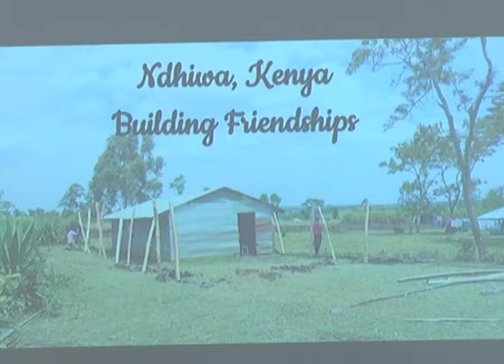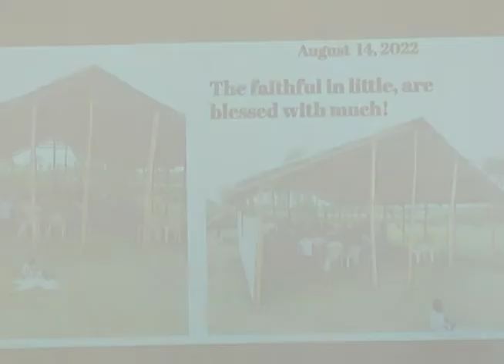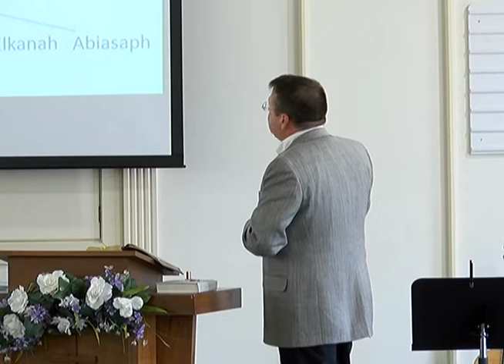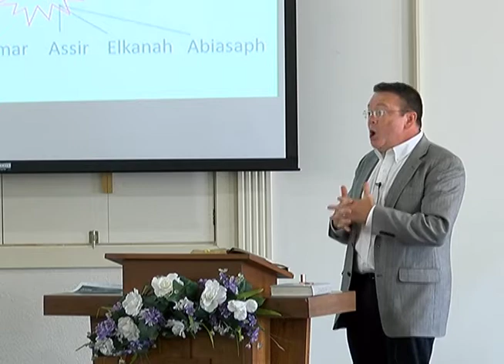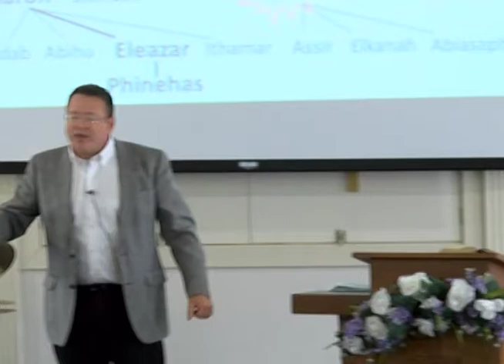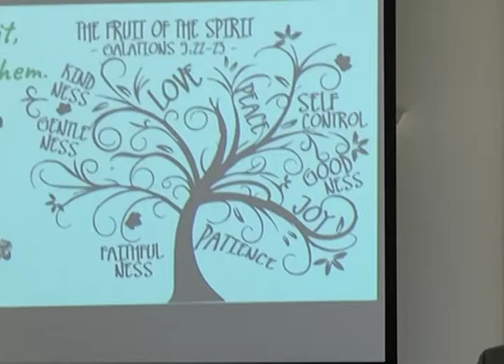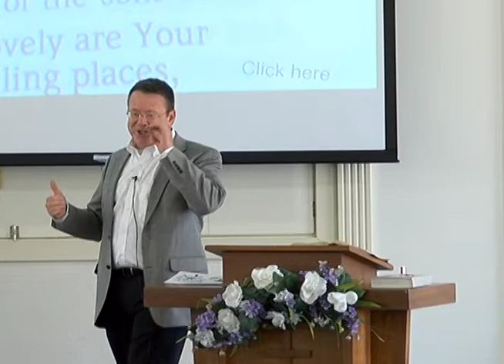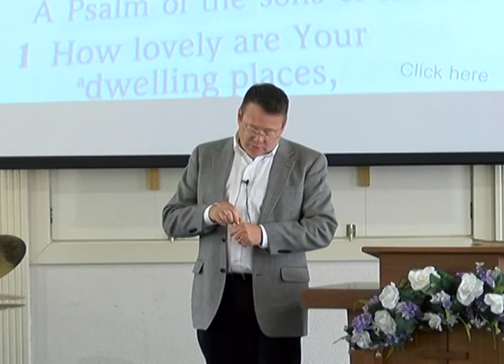Aaron's Blossoming Rod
Sermon for August 14, 2022
Exodus 4:10
Hebrews 9:4
Numbers 17:10
Exodus 16:32
Numbers 16
2 Timothy 2:19